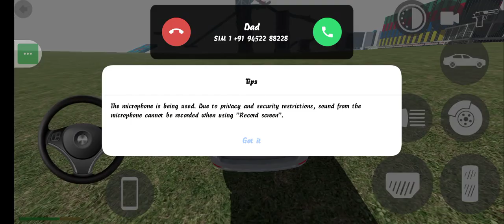Indian car racing simulator game 🎯🎯🎯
Laik gamer 1001 is a YouTube Channel, where you will find gaming videos in Hindi, I hope this video was Useful and you liked it, if you did press the thumbs up button.
Indian bikes driving 3D New Mode In New Update Coming soon?

Indian bikes driving 3D Old City Mode Secret Cheat Codes Video

Indian bikes driving 3D All New Cheat Codes With RGS tool 2024 Best Video?

Indian bike driving 3D Unlock Old City Mode In This Video Indian Bike Driving Game

bike numbers
bike numbers
gta 5
gta
indian bike driving 3d new update
new update all new cheat code
JCB secret use Indian bikes driving 3d
Jcb se mitte kese uthaye secret code
Jcb code Indian bikes driving 3d
new update secret cheat code
TV on cheat code
new police Jail main kese kaye
police jail secret code
indian bike driving 3d cheat codes
indian bike driving 3d new jcb cheat codes
indian bike driving 3d codes
New Police station update Indian bikes driving 3d
Indian bike driving 3d new army base
Jcb Indian bike driving 3d
police bike cheat code